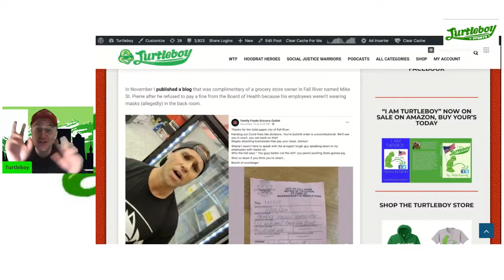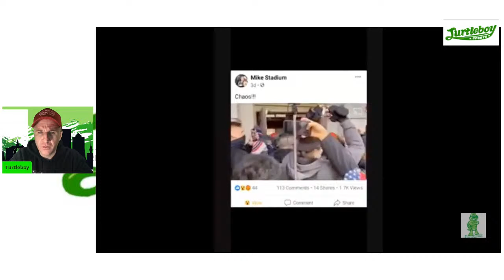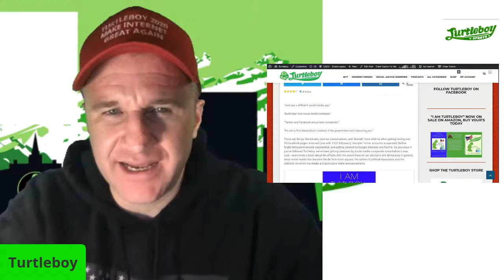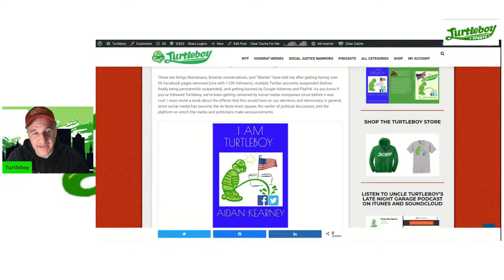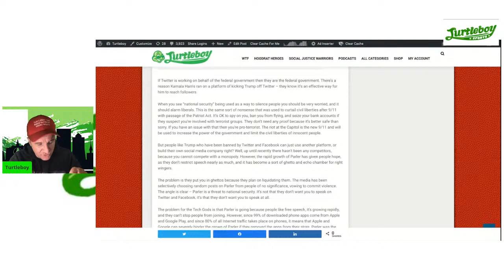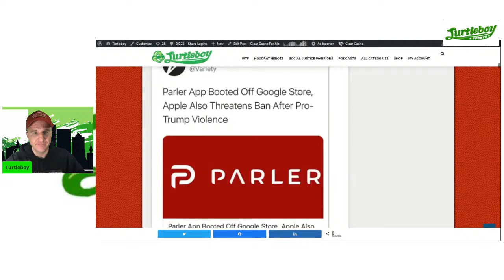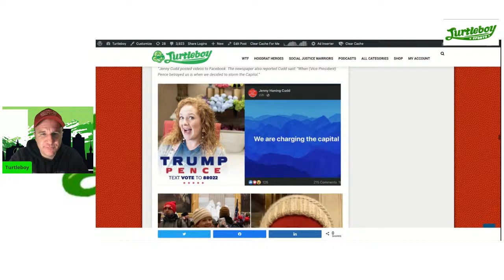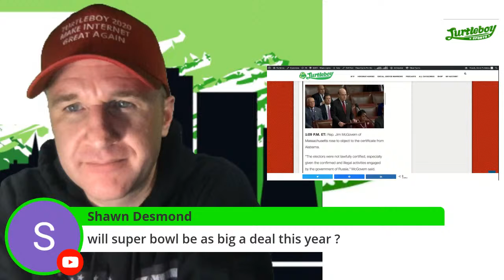Episode #301 - Fall River MAGA Bro Goes Full Terrorist, The Crackdown on Free Speech Continues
Tuesday live show

Mike St. Pierre blog

Turtleboy Sports

r/TurtleBoySports

TurtleBoySports